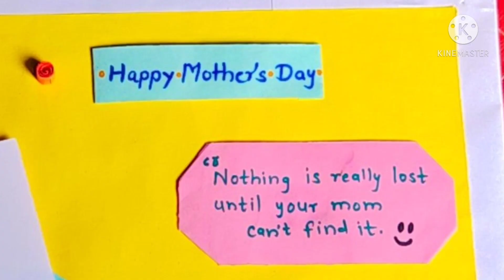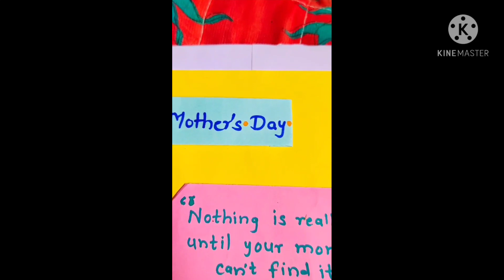Mothers day special DIY 💝...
Try this DIY and make your mother feel special..🤗